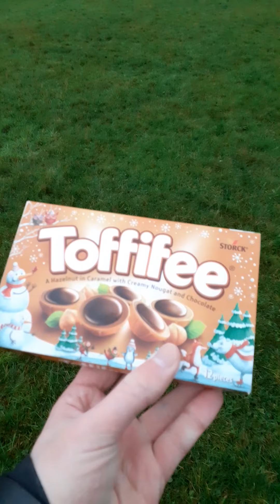aes green part 2